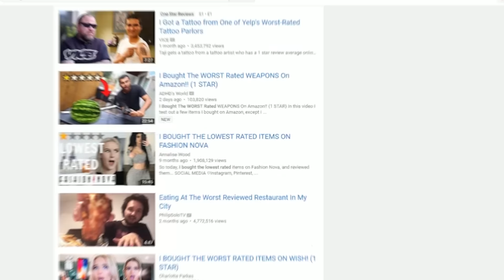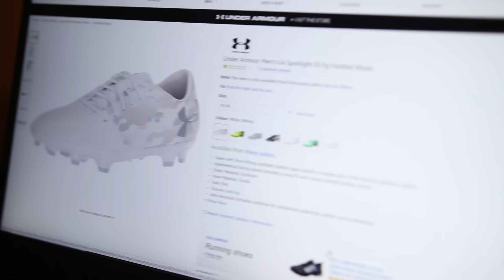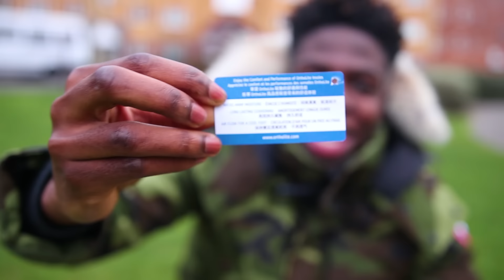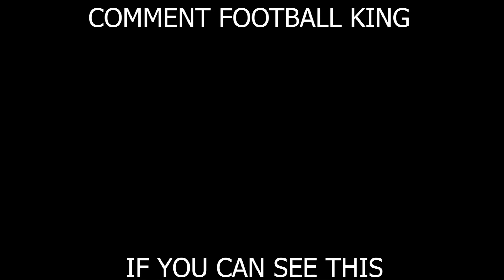I Bought the WORST Rated Football Boots On Ebay!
worst football boots ever, i cant believe i bought the soccer cleats